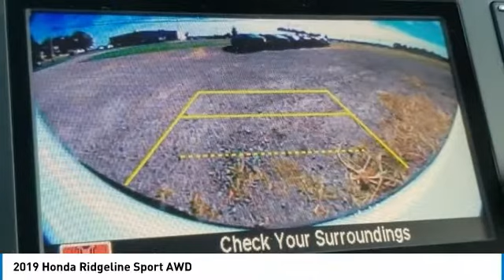2019 Honda Ridgeline Marysville, Dublin, Delaware, Worthington, Marion, OH KB043149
White New 2019 Honda Ridgeline available in Marysville, Ohio at
2019 HONDA RIDGELINE Marysville, OH
Stock# KB043149

Honda Marysville
640 colemans Crossing Blvd

Delivers 25 Highway MPG and 18 City MPG! This Honda Ridgeline delivers a Regular Unleaded V-6 3.5 L/212 engine powering this Automatic transmission. Wheels: 18 Gray-Painted Alloy, VSA Electronic Stability Control (ESC), Variable Intermittent Wipers.

*This Honda Ridgeline Comes Equipped with These Options *
Valet Function, Urethane Gear Shift Knob, Trip Computer, Transmission: 6-Speed Automatic, Transmission w/Driver Selectable Mode and HD Oil Cooler, Trailer Wiring Harness, Tires: 245/60R18 105H AS, Tire Specific Low Tire Pressure Warning, Tailgate/Rear Door Lock Included w/Power Door Locks, Tailgate w/Swing-Out Rear Cargo Access.

You've earned this- stop by Honda Marysville located at 640 colemans Crossing Blvd, Marysville, OH 43040 to make this car yours today!